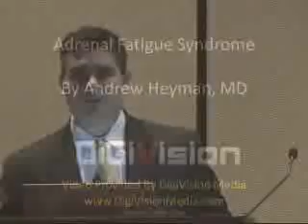Adrenal Fatigue Syndrome - Andrew Heyman MD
This video is a preview of a lecture given at the 2010 18th international A4M conference in Orlando. The full video with slides is available for purchase at DigiVisionMedia.com/A4M Item A4M101WD2. To learn more about the A4M Visit WorldHealth.net. The A4M is dedicated to the advancement of technology to detect, prevent, and treat aging related disease. The A4M is also dedicated to educating physicians, scientists, and members of the public on biomedical sciences, breaking technologies, and anti-aging issues.